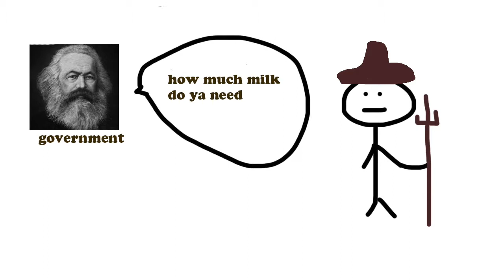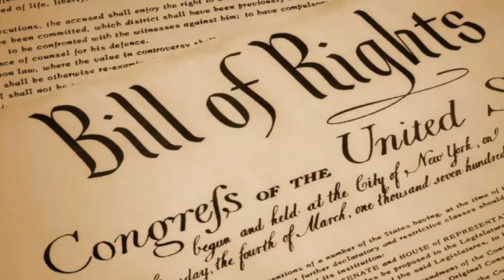Political Philosophy | Politics explained with 2 cows by a Snail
In politics, nothing happens by accident. ...